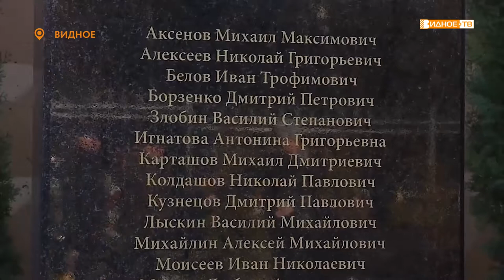АЛЛЕЯ ПАМЯТИ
10 ноября в России отмечается День сотрудника органов внутренних дел. По этому случаю в УМВД по Ленинскому городскому округу состоялось торжественное открытие Аллеи памяти погибших сотрудников.